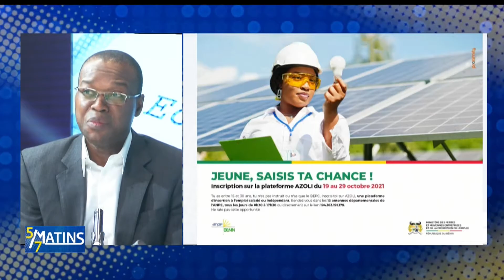[L'invité] Tout savoir sur le programme “Azôli“ avec Urbain AMEGBEDJI, DG/ANPE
Tout savoir sur le programme “Azôli“ avec Urbain AMEGBEDJI, DG/ANPE

Invité : Urbain AMEGBEDJI, DG/ANPE
Chroniqueuse : Alexandra DJOTAN